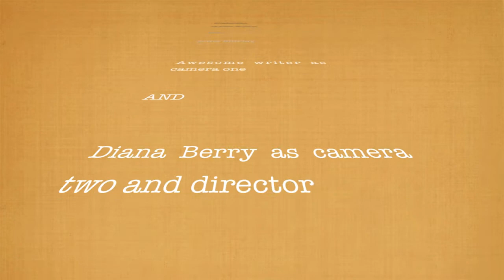My Life Would Suck Without You (Anne of Green Gables)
Oh what would Anne Shirley do without Gilbert Blythe??